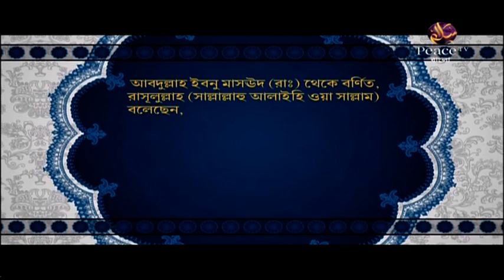৬. আল্লাহ তায়ালা সর্বশ্রেষ্ঠ রক্ষাকারী। আল্লাহ তাআলা সবার উপর রক্ষাকারী। শাইখ আব্দুল কাইয়্যুম